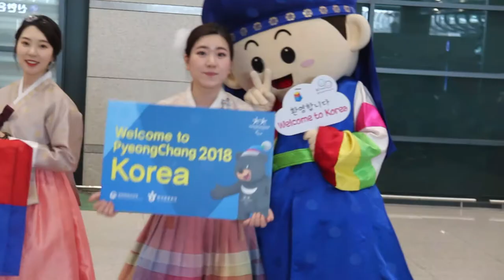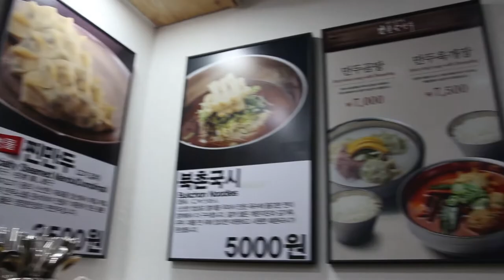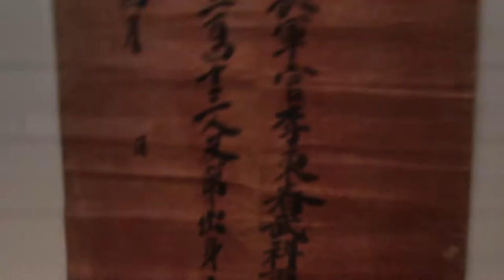South Korea march 2018 1080P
A one week trip to Seoul and Jeju island.